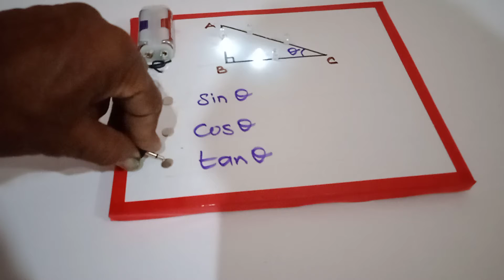trigonometry lighting model _ (Ramnad Saravanan)